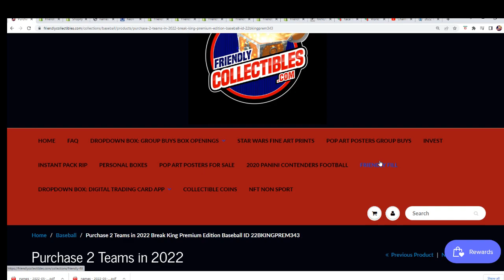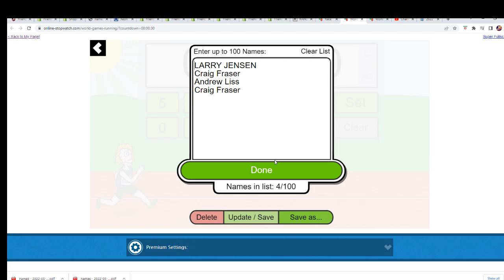2022 Break King Premium Edition Baseball FILLER E ID 22BKINGPREM343